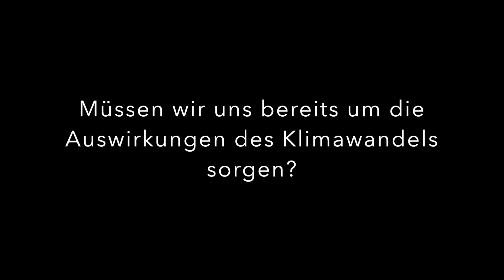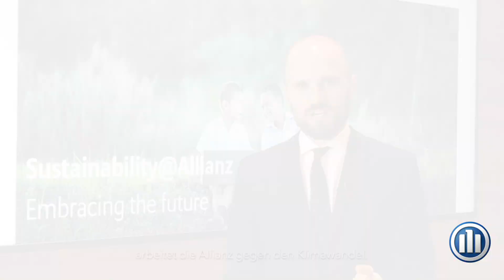Einfluss von Klimawandel auf die Versicherungsbranche – Allianz Climate Solutions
Wie wirkt sich der Klimawandel auf ein globales Versicherungsunternehmen wie die Allianz aus? Was sind die Risiken und Chancen bringt die Erderwärmung für Menschen und Unternehmen? Können wir die Auswirkungen des Klimawandels schon sehen?

About Allianz:

The Allianz Group serves 86 million retail and corporate customers in more than 70 countries, making it one of the world’s largest insurers and asset managers. In 2016, over 140,000 employees worldwide achieved total revenues of 122.4 billion euros and an operating profit of 10.8 billion euros. Allianz Group managed an investment portfolio of 653 billion euros. Additionally our asset managers AllianzGI and PIMCO managed over 1.3 trillion euros of third-party assets. Allianz customers benefit from a broad range of personal and corporate insurance services, ranging from property and health insurance to assistance services to credit insurance and global business insurance. As an investor, Allianz is active in a variety of sectors including debt, equity, infrastructure, real estate and renewable energy. The Group’s long-term value strategies maximize risk-adjusted returns.